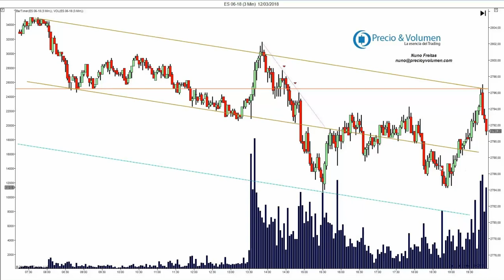Mini S&P 500 - Por cima da zona dos 2780 Pontos